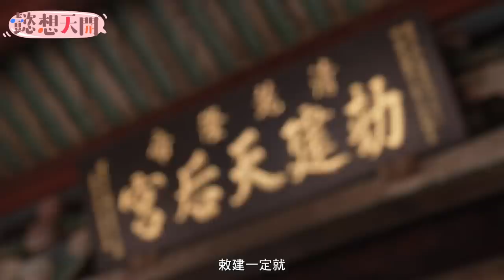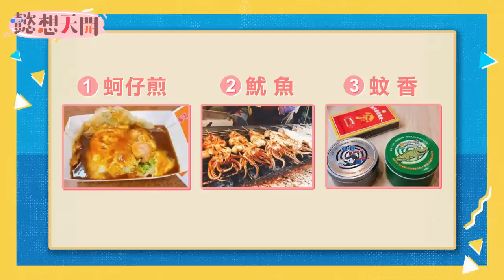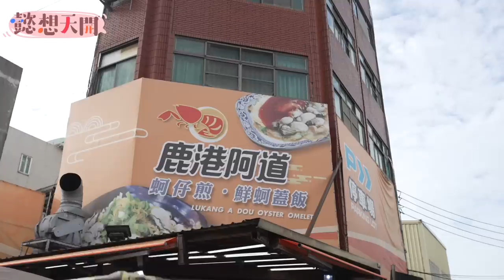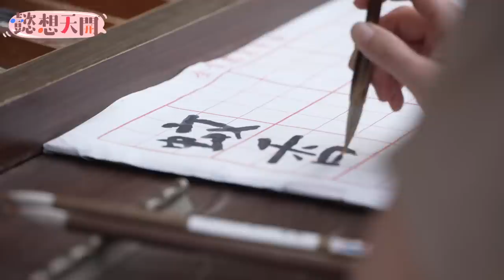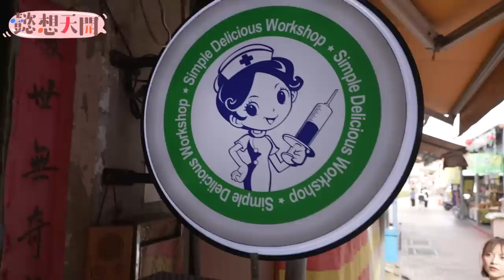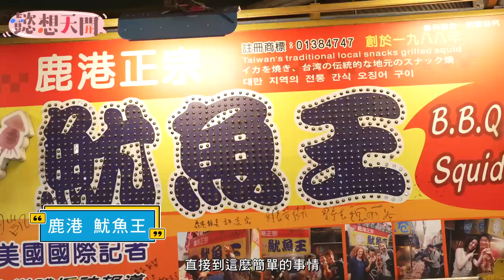李懿採蔥不忘享受SPA！一日蔥農體驗竟讓三姐妹一秒變素顏😱尋找美食大挑戰李懿、艾融竟成遊戲王！十元尋找食用蚊香慘輸遊戲？！創意麵茶冰讓艾融回味無窮😍｜20230711｜懿想天開N-EP127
鹿港老街～
你不能錯過的神秘伴手禮！
李懿、艾融、十元化身蔥農揮灑汗水💦
傳統特色麵茶冰讓眾人大驚艷🤩
更多精彩內容就在今晚21:30！

📍店家資訊
1.鹿港阿道蚵仔煎
2.鹿港正宗魷魚王
3.簡單美味工坊
4.麵麵茶茶

全台火紅蚵家宴閃亮登場！
一日蔥農體驗竟讓三姐妹一秒變素顏！
台南市長黃偉哲親臨懿想天開大方請客！
十元「牛選之人」徒手挖糞慘遭惡整！？